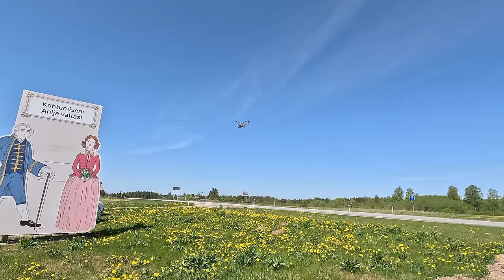See 1000Hp BMW E34 lasi politsei pilgu all rehvid põlema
Dragi hooaeg juba ammu alanud kuid videod jäänud veits toppama nagu  holset street buildi spool-up. Igatahes eduka võistluse eelduseks on sellele eelnev ettevalmistus ja üks osa sellest on võistluseelne proovipäev. Viljar võttis võttemeeskonna kaasa, et anda veidi edasi proovipäeval toimunut.